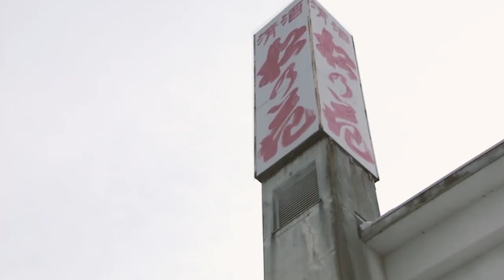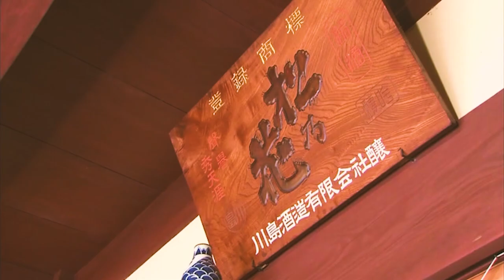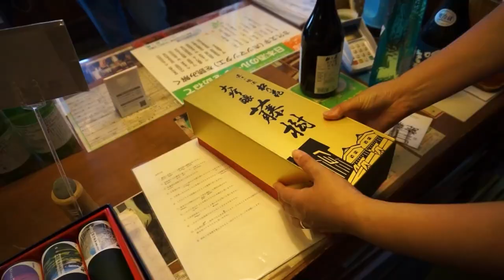Visiting a 156-Year-Old Sake Brewery: Kawashima Shuzo in Shiga, Japan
In this video, we visit Kawashima Shuzo, a local sake brewery in Shiga founded back in 1865, and chat with its 6th generation owner Tatsuro Kawashima.

To learn more about sake, read our article "What is Sake? Everything you need to know about the national beverage of Japan,"

To find out more about what we do, visit our